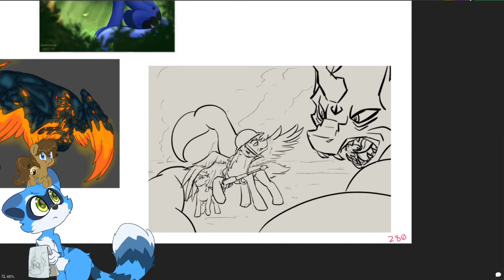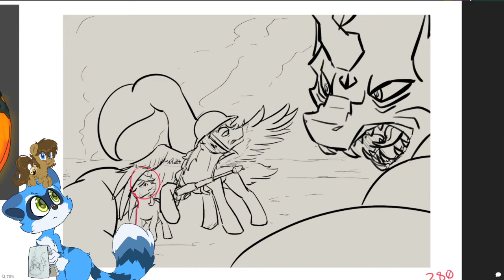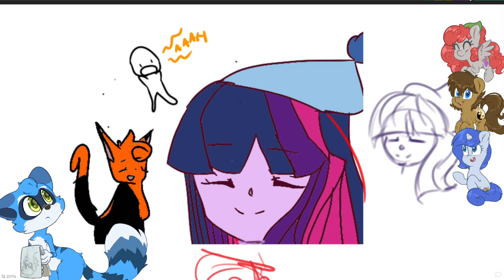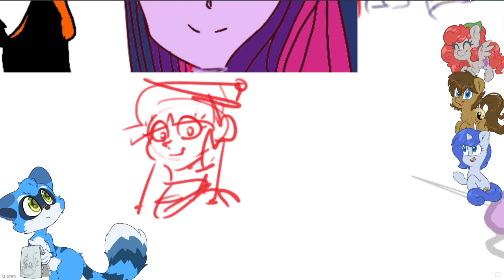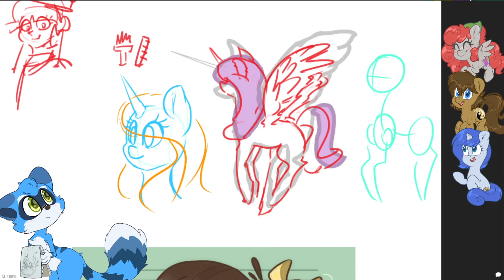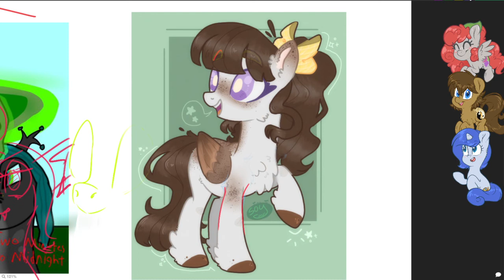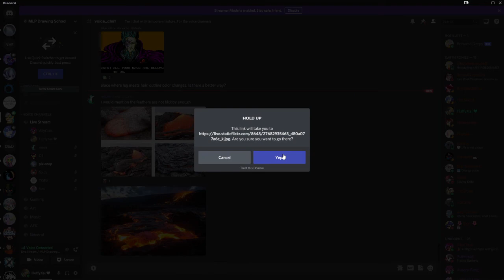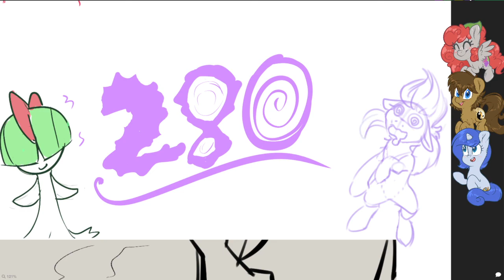MLP Drawing School Critique Stream #280 14/07/2021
The blue trash panda is back to take over for the zombie this week!
In this episode of MLPDS, as usual we look at a few artist's pieces and give them some feedback and critique.

We remind you of the importance of asking questions, and talk a lot about composition.